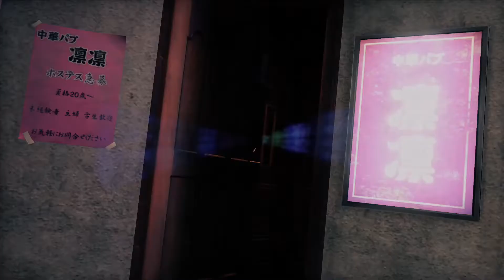Yakuza: Like A Dragon (PS5) - Gameplay Walkthrough Part 17 (JAPANESE AUDIO FULL GAME)[60FPS]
This no commentary gameplay walkthrough of Yakuza: Like A Dragon features gameplay from Chapter 5 "The Liumang Man" from the Yakuza: Like A Dragon single player story mode.

Yakuza: Like a Dragon is a role-playing video game developed and published by Sega. It is the eighth main release in the Yakuza series, and was released in Japan and Asia for PlayStation 4 on January 16, 2020. It had a worldwide release on November 10, 2020 for Microsoft Windows (Japan, East and Southeast Asia excluded, without an official reason given by Sega), PlayStation 4, Xbox One and Xbox Series X/S; the latter being released with the game as a launch title. A version with the subtitle International is set to release in Japan and Asia on February 25, 2021 for the Xbox One, Xbox Series X/S and Windows 10, and on March 2, 2021 for the PlayStation 5; the latter being set for release worldwide on the same date.

In contrast to the previous Yakuza games that focused on the life of Kazuma Kiryu, a man trying to lead a normal life following his removal from the Tojo Clan, this game instead introduces a new protagonist named Ichiban Kasuga. After being imprisoned for 18 years only to then be betrayed by his former boss, Ichiban goes on a personal quest to become a hero and uncover the reason for his betrayal alongside other playable characters. The game offers both Japanese and English audio to the player.